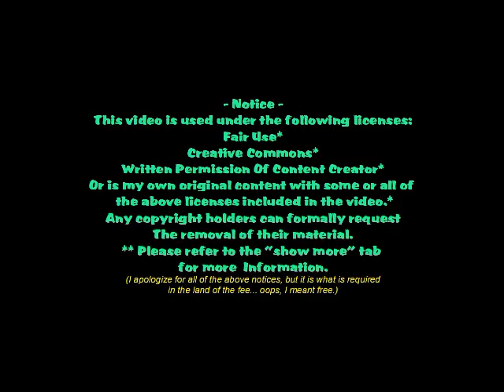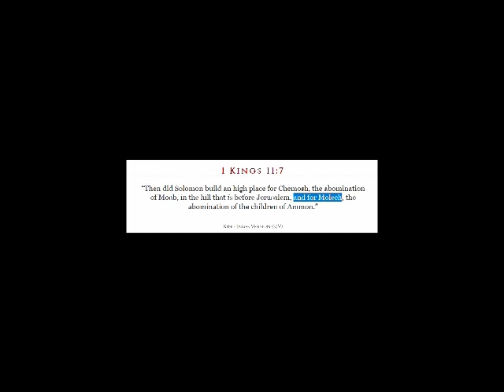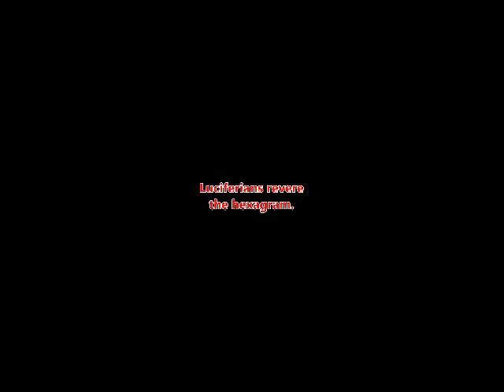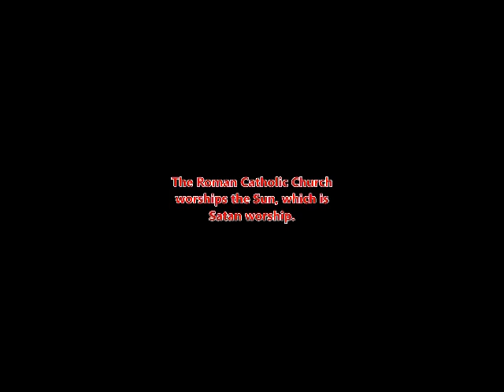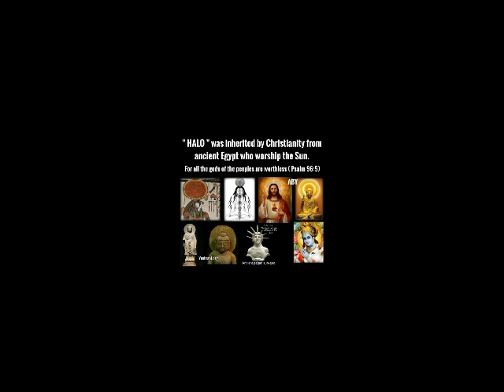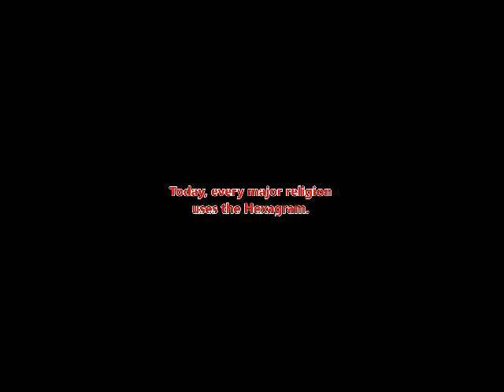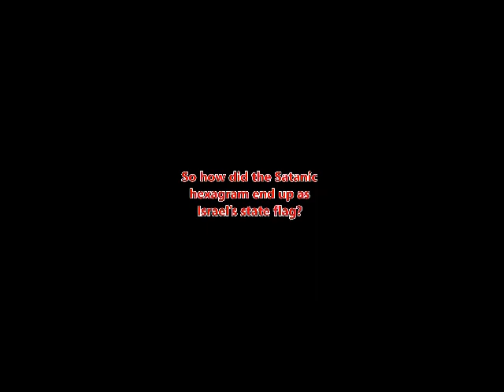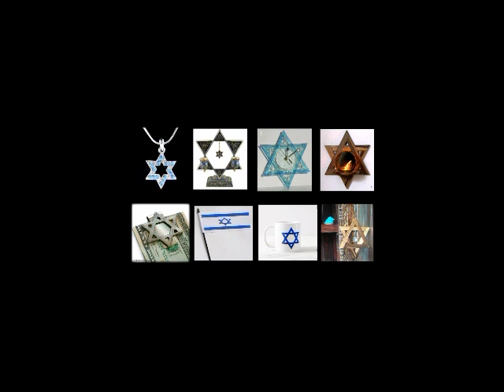What's Wrong With This Picture? Focus - The Star of David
** NOTICE TO YOUTUBE ** USED WITH PERMISSION OF ORIGINAL CONTENT CREATOR

Never forget that JESUS LOVES YOU!

John13:34
“A new commandment I give unto you, That ye love one another; as I have loved you, that ye also love one another.”